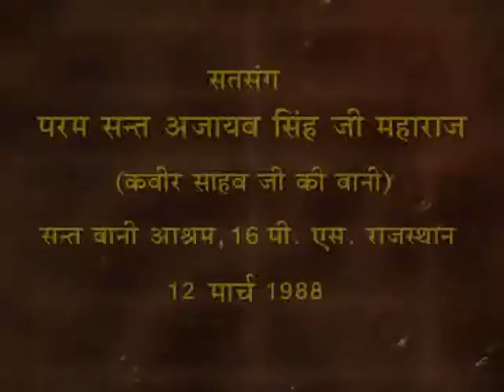Satsang by Sant Ajaib Singh Ji on 12th March 1988